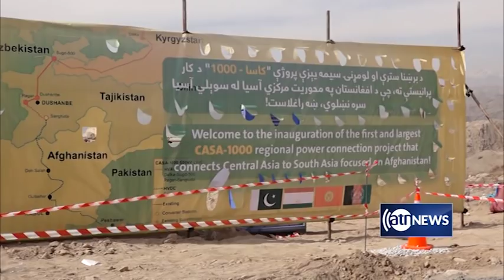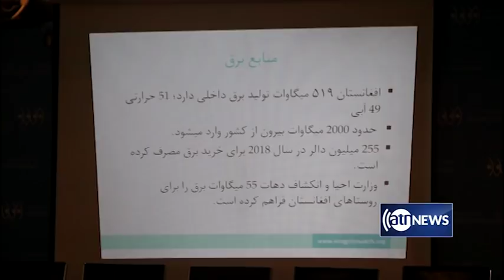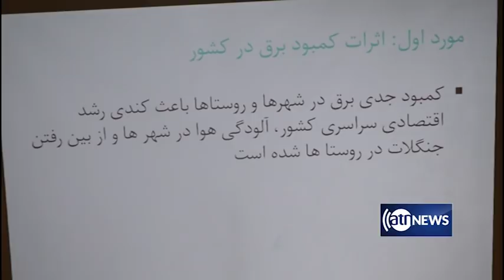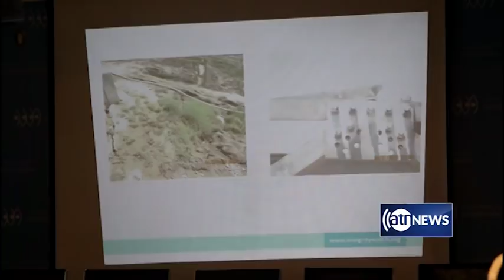Zerbena - 14 Feb 2020 | زیربنا : ۲۵ دلو ۱۳۹۸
زیربنا: رویداد های اقتصادی کشور وجهان و گفتگو در مورد گشایش کار عملی پروژه کاسا یکهزار از سوی رئیس جمهور غنی